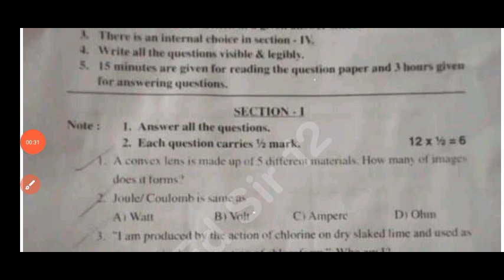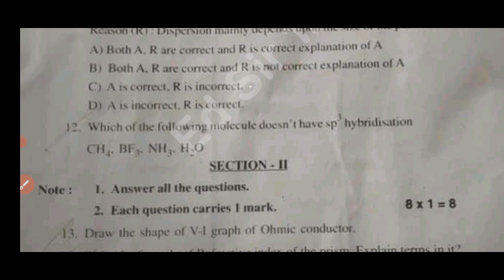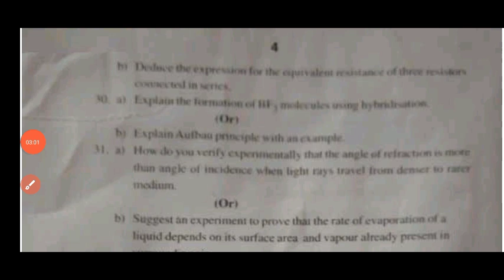💯real Ap 10th class Physics pre final question paper 2025 answers|pre final 10th Physical Science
💯Ap 10th class pre final physics real question paper 2025|10th physics pre final paper 2025 answers

NOTE :- This is an Important model Practice question paper for the preparation of Your Pre Final Exam Model Paper - 2025 . It has no relation to the original paper. And apart from this students should also pursue their studies and should not be completely dependent on it. I hope you are understand

ap 10th Class pre final physics question paper leak 2025
Ap 10th class physics pre final exam question paper 2025
10th Class pre final physics question paper leak 2025
100% real 10th class physical science pre final exam paper 2025
10th physics pre final question paper 2025
Ap 10th physics pre final exam paper 2025
pre final exam paper 2025 answer key class 10th physics
Ap 10th Class physics pre final question paper 2025 answers
ap 10th Class pre final exam physics paper leaked 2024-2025
Pre final exam paper 2025 class 10th physical science
Physics pre final exam paper 2025 answer key
class 10th physics pre final exam paper 2025
pre final exam paper 2025 answer key 10th class physics
Ap 10th class physics pre final question paper 2025 with answers
Ap 10th class physics Pre final exam paper and answers 2025
Ap 10th class pre final physical science question paper and answers 2025
Ap 10th class Pre final exam physics question paper 2025
Ap 10th class physics pre final paper with answers 2025
10th class physics final exam paper 2025
10th physics pre final question paper 2025 ap
class 10th physics pre final exam question paper 2025
Physics pre final question paper 2025 class 10th
class 10th physics pre final exam paper 2025 answer key
Ap 10th class physics pre final exam answer key 2025
pre final exam paper 2025 10th class physical science
pre final exam paper 2025 answer key 10th physics
ap 10th class pre final exams physics real question paper 2025 latest